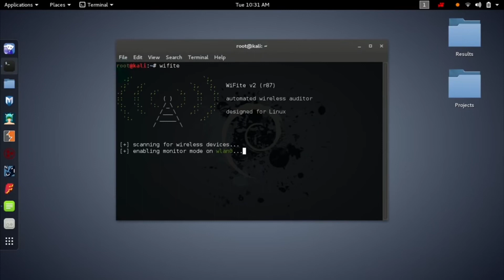Get An IT Job Straight Out Of High School At A Managed Service Provider